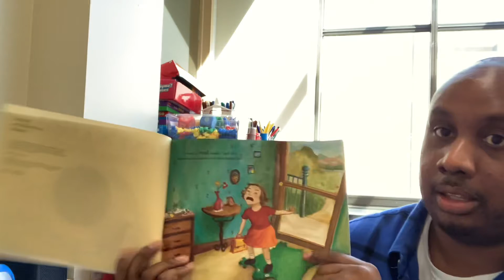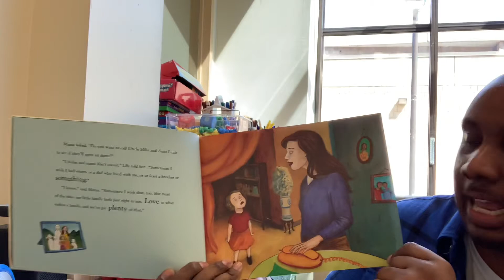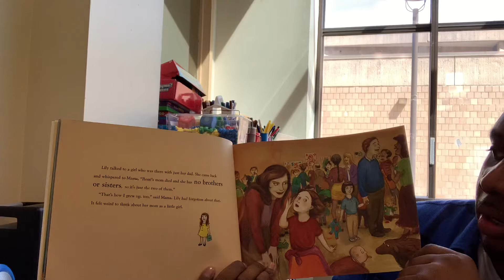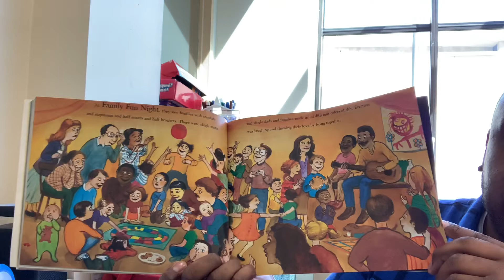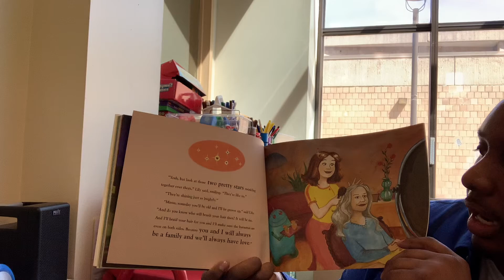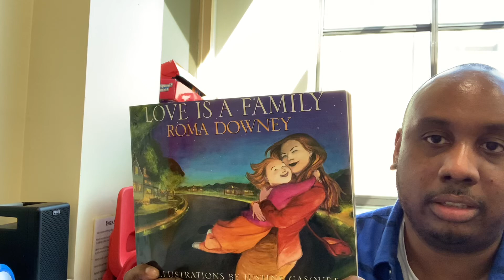Love is a Family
By Roma Downey